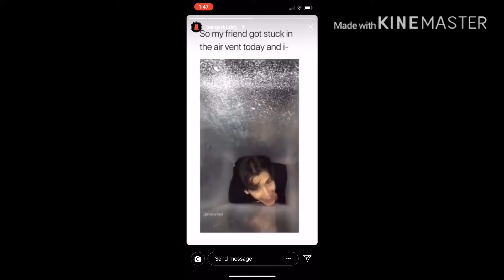Oof kids nowadays...